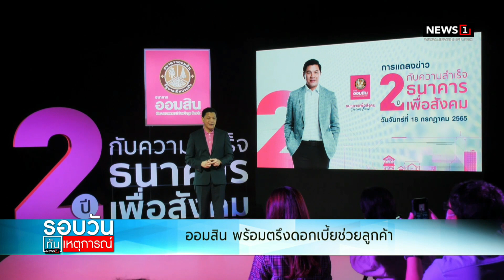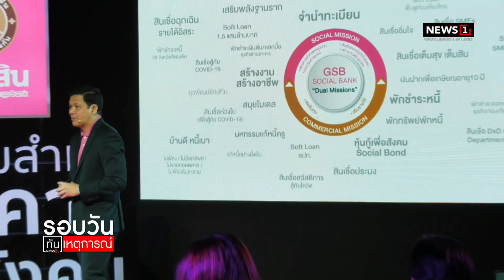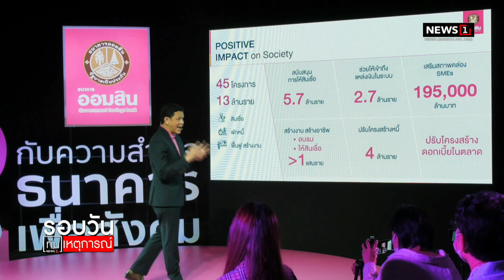ออมสิน พร้อมตรึงดอกเบี้ยช่วยลูกค้า : รอบวันทันเหตุการณ์ 17.00 น./ วันที่ 18 ก.ค.65